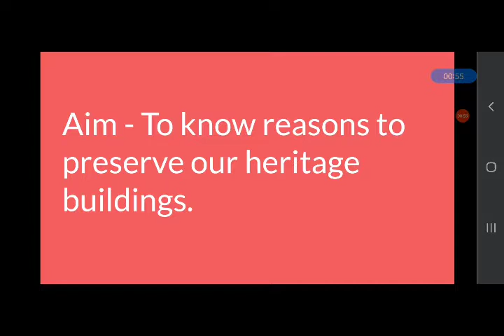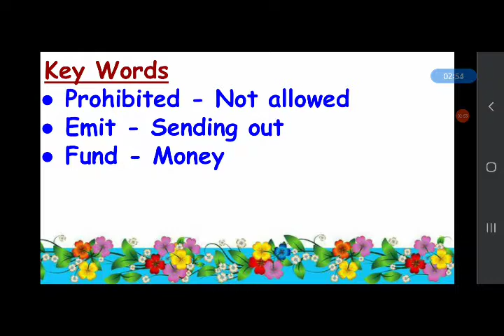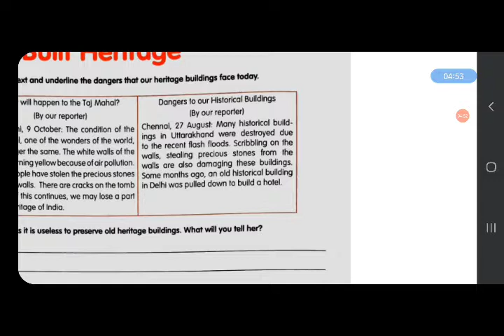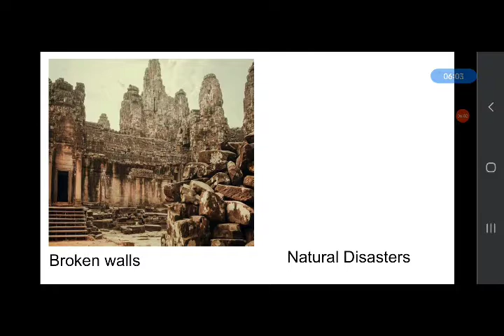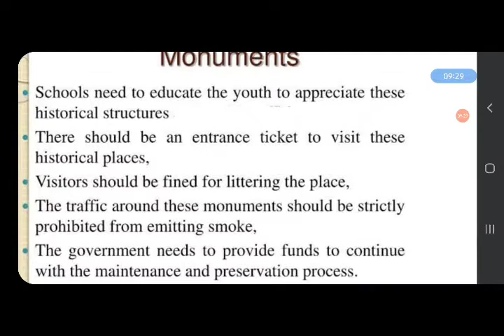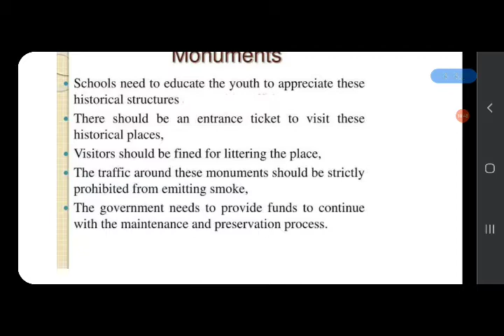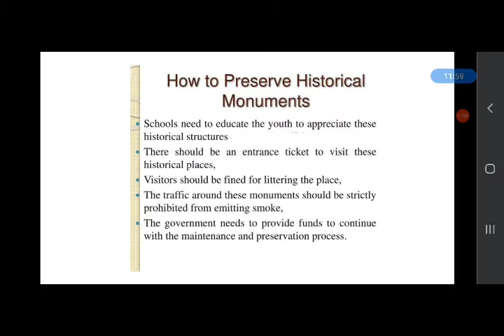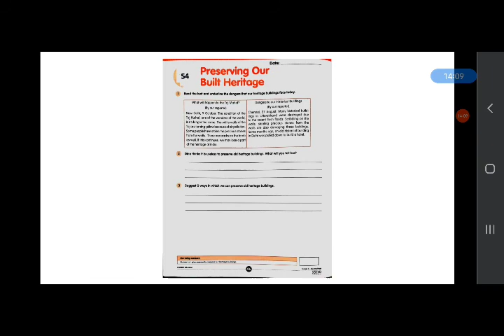G3 SS B 16 Our Heritage, S4, 28 Oct. 2020